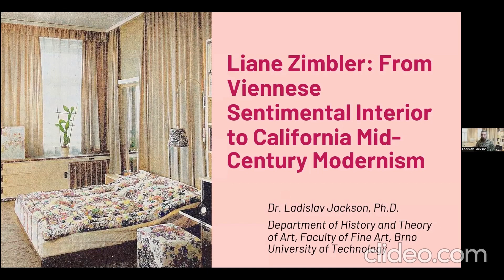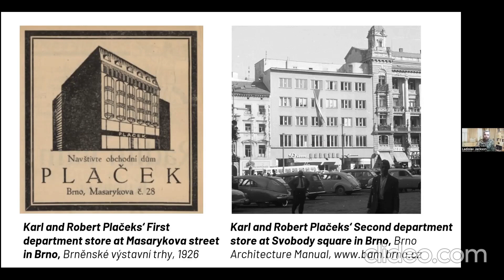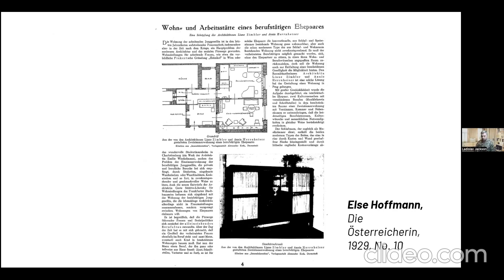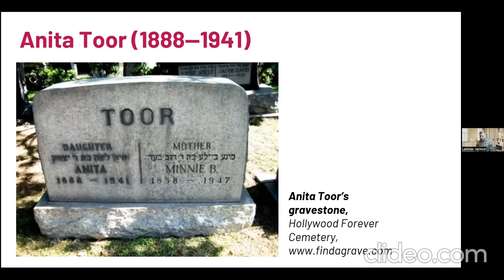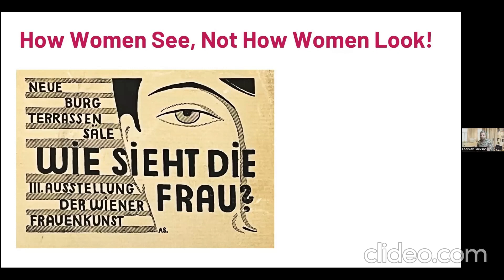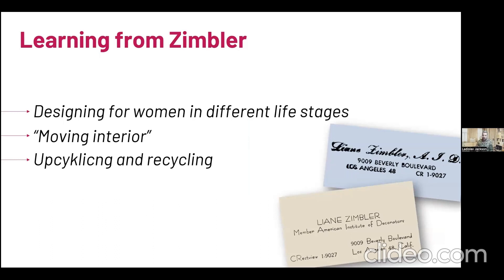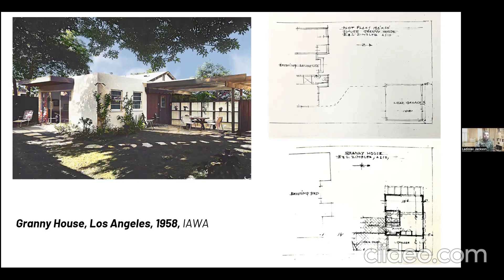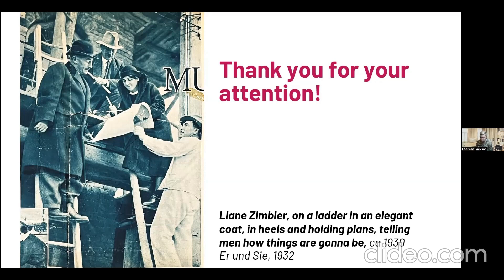Liane Zimbler: From Viennese Sentimental Interior to California Mid-Century Modernism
Liane Zimbler (1892‒1987) was one of the first professional, outspoken women architects and designers in Vienna. After graduating at Die Kunstgewerbeschule, she shortly opened her business in Vienna and soon a branch in Prague. She started to publish her modernist and rationalisation-oriented views on the domestic interior design in journals such as Innendekoration, Österreichische Kunst and Die Kunst. Liane Zimbler first befriended a journalist and critic Else Hoffmann, the author of practical guides and advice for women, who first published articles on her work. As a native Czech German, Zimbler met a critic with a similar trajectory, Max Eisler, who started to publish her work in Moderne Bauformen. Liane Zimbler designed mostly bourgeois apartment interiors and exhibitions, and trade displays in Vienna. In 1938 she emigrated to the United States and thanks to another woman, Ada Gomperz, she settled with her family in Los Angeles and started a successful design company which she run until 1975. The talk will focus on two aspects of Zimbler’s life and work: first, I will examine the way Zimbler started to establish exclusively female networks, “sisterhoods”, in order to succeed in a male-dominated field: she entrusted a designer Annie Herrnheiser with managing her Prague branch, then she worked with Anita Toor in Los Angeles and after 1958, she hired her daughter Eva Zimbler Huebscher who became her associate. Secondly, the talk will focus on the moment of switching between two different cultural environments, a shift in her interior design for Viennese apartments on the one hand and Los Angeles mid-century modernist houses on the other hand. I will argue that it was not just material nature and an innovative floor plan brought from Viennese modernism to California modernist houses by architects such as Rudolph M. Schindler or Richard Neutra, but no less importantly the interior design strategies brought to California by designers like Zimbler.